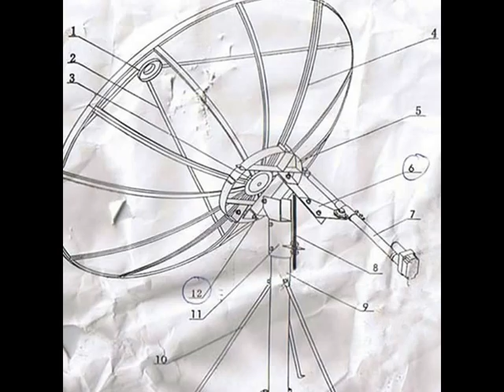cell phone repeater,antenna boosters for cell phone,wifi repeater